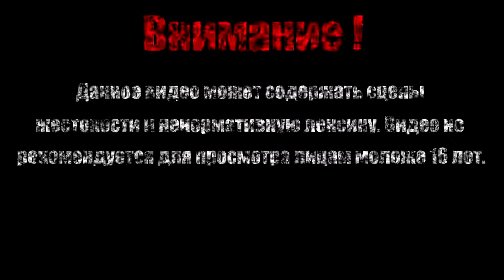НОВЫЙ ДРУГ【Fran Bow】#10